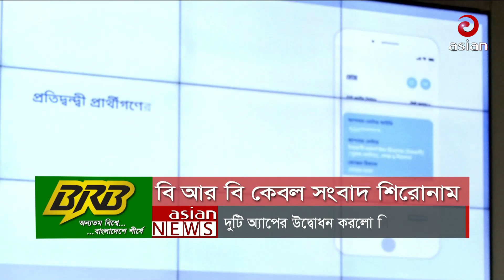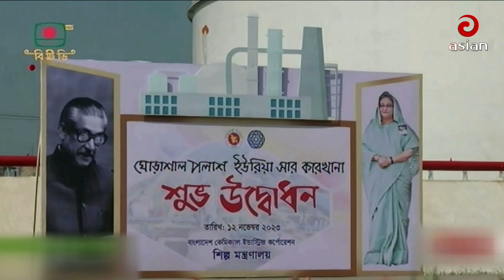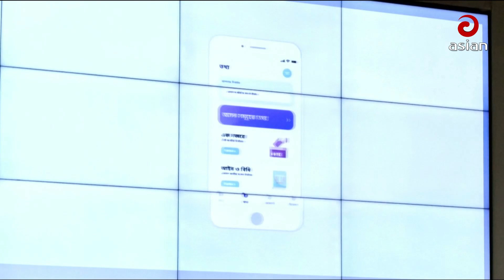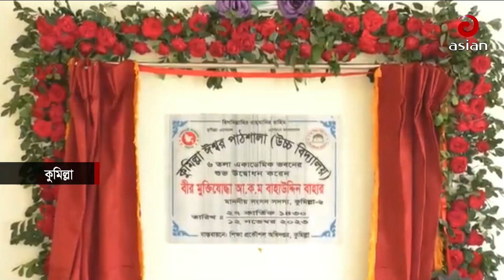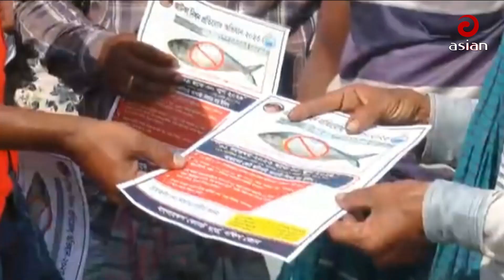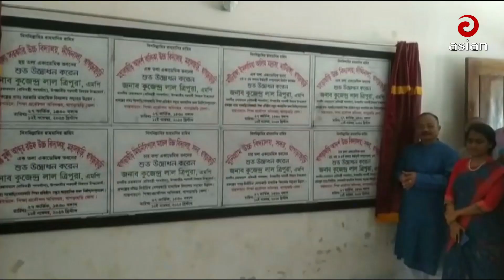সকাল সাড়ে ৮টার সংবাদ | এশিয়ান নিউজ | ১৩ নভেম্বর ২০২৩ | Asian TV